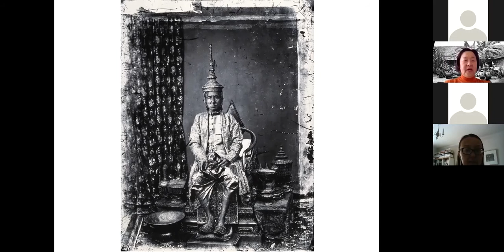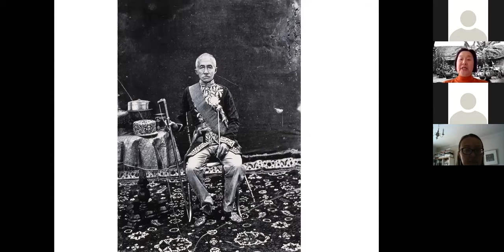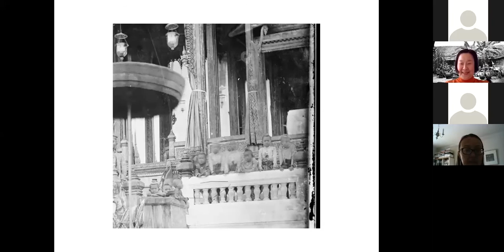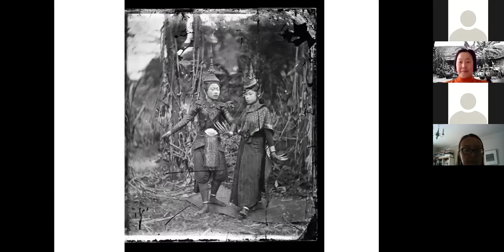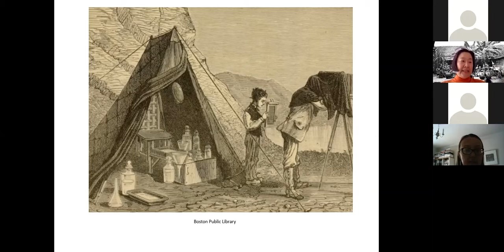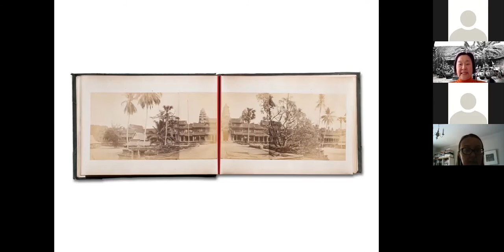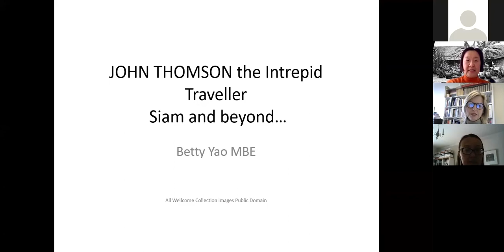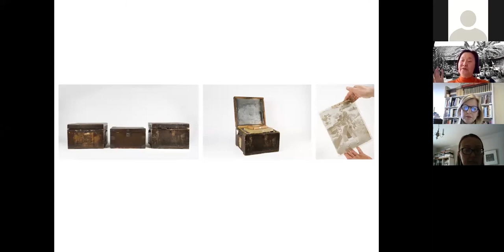John Thomson the Intrepid Traveller: Siam and Beyond - Online Talk with Betty Yao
Betty Yao will follow the trail of young John Thomson from his early years in Edinburgh to his first major journey to photograph the fascinating kingdom of 19th century Siam. He travelled to Siam (Thailand) as a professional photographer only a few decades after the invention of photography.

In this talk, Betty will follow Thomson’s footsteps and look at the people and places he photographed. She will divulge the story, the twists and turns behind the survival of this valuable collection through 150 years.